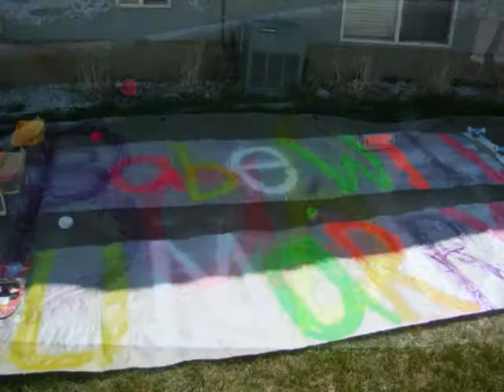For Colton & Jessica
My baby brother proposed to his girlfriend yesterday Sunday April 22 2012..I decided to take all the cute moments and put them into a video for them. I love you boo boo! Can't wait to meet you Jess!
~Min